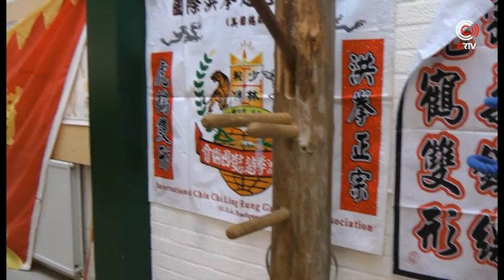CRTV.NL: Hung Gar grandmaster Chiu Chi Ling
Interview with Hung Gar grandmaster Chiu Chi Ling